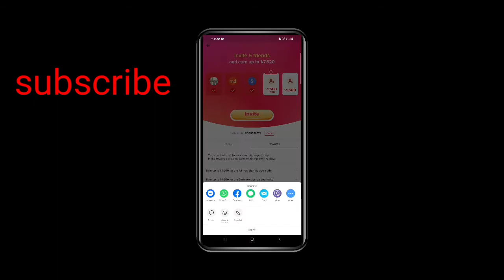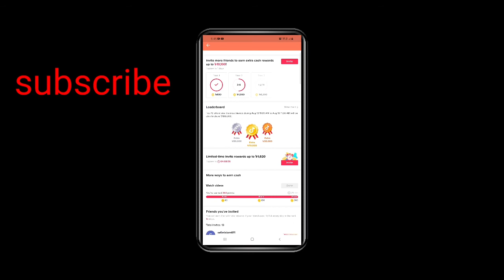Tik tok খুব সহজে টাকা ইনকাম করবেন কিভাবে hack